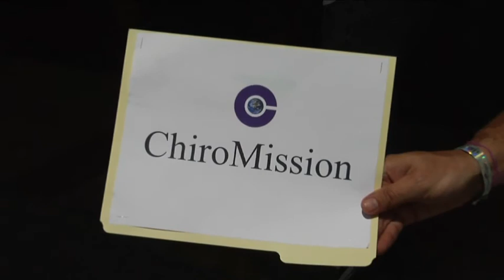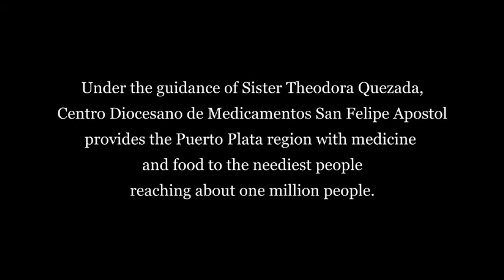ChiroMission Documentary - Who is the ChiropracTOR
Here is the latest clip from the work ChiroMission, Inc. is doing with the Dominican Republic. We are in the process of creating a full length Documentary to show the world the unique qualities that make up a Chiropractic Servant and why ChiropracTORS are the most efficient and purposeful humanitarians today.